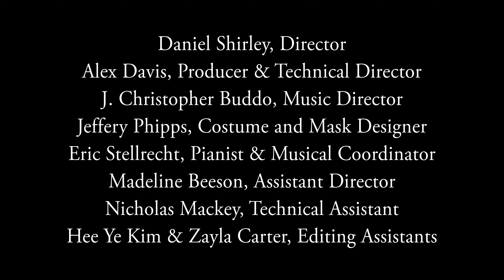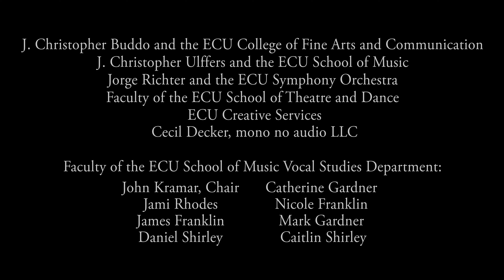The Dreamer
ECU Opera Theater premieres a new opera written by Mark Taggart with librettist Ann  McCutchan.

Daniel Shirley, Director
Alex Davis, Producer and Technical Director
J. Christopher Buddo, Music Director
Jeffery Phipps, Costume and Mask Designer
Eric Stellrecht, Pianist & Musical Coordinator
Madeline Beeson, Assistant Director
Nicholas Mackey, Technical Assistant
Hee Ye Kim & Zayla Carter, Editing Assistants

Christian Powell, The Dreamer
Koby Gallman, The Tented Man
Erica Timmerman, The Confidante
Payton Parker
Veronica Rice
Aiyana Mourino
Alanna Perrin
Nicholas Mackey
Evan Martschenko

The Dreamer is clinging to the top of a windblown tower; she desperately wishes to climb down to safety. But each time she tries to descend, The Tented Man forces her back. “Your place is at the top,” he scolds. He attempts to flatter her: “I desire only to look up at you.” The Dreamer first buys his flattery, then bemoans her position. The chorus echoes her.
A new voice emerges: it is The Confidante, who understands the Dreamer’s pain.  She tells The Dreamer that The Tented Man is not as threatening as he seems. The Confidante addresses the Tented Man – Who Are You? What Do You Want? The Tented Man is angry. He repeats himself; he makes no sense, he is unreal. The chorus asks: might The Dreamer try again to descend? The Dreamer begins to step down. The Tented Man fades away. The Confidante, The Dreamer and the chorus sing of the Dreamer’s coming freedom, as the Dreamer touches the ground, humming her peace.

Dedicated to the memory of Justice Ruth Bader Ginsburg (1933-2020)
"Real change, enduring change, happens one step at a time."